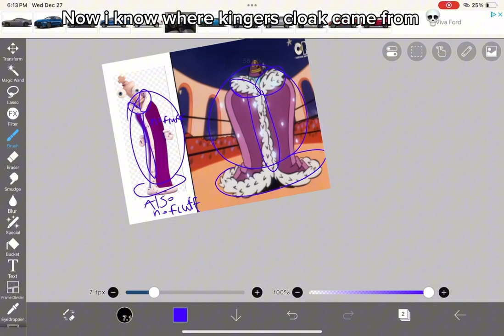I just realized where the cloak is from😭